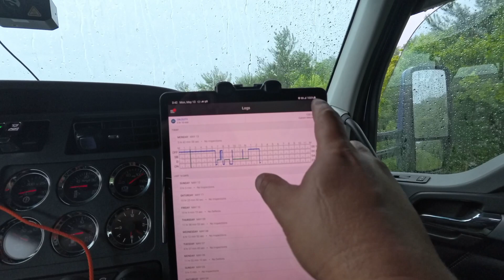#443 Low trees and got soaked in the rain | The Life of a Lease Purchase Flatbed Truck Driver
Delivering a load of PVC pipe in Florida. Started the morning with a stressful location.

Getting ready for your CDL? Here are some apps that can help?

Trucker equipment I use:
RandMcNally GPS
Winter gloves
Leather Gloves
Rubber Mallot
Head Flashlight
Waterproof Gloves
Edge Protector Extender Pole

My Camera set up:
Camera: Sony a6500
Lens: Sigma 16mm 1.4
Mic: Rode Mic Pro
Camera Cage
Jobi Tripod
GoPro Hero 7 Black
Dell XPS 9750 Laptop

Audio & Video Equipment:
Mixer - RODEcaster Pro
Mics - RODE PodMic
Live video - Elgato Cam Link 4K
USB Mic - Shure MV7 Mic
PodMic Stand
Pop Filter

After dealing with several career and business options in my life, I decided to make a change into CDL Truck Driving and give that an opportunity. Come and follow with me this as I share this journey as a truck driver form beginning. From information, tips, road experience and more!